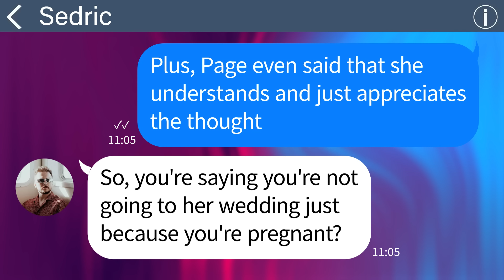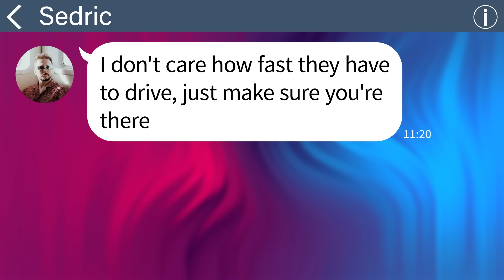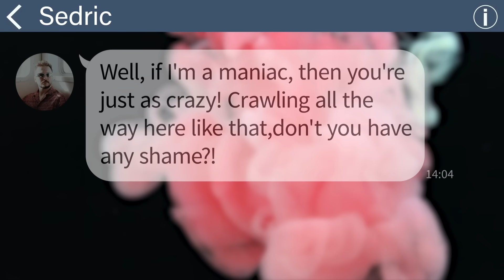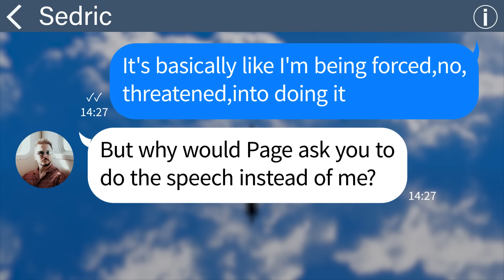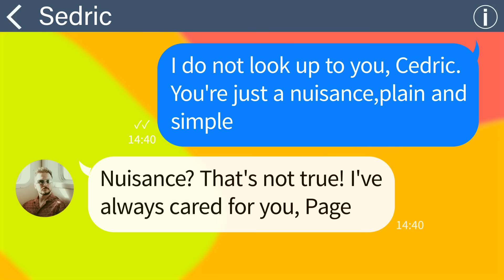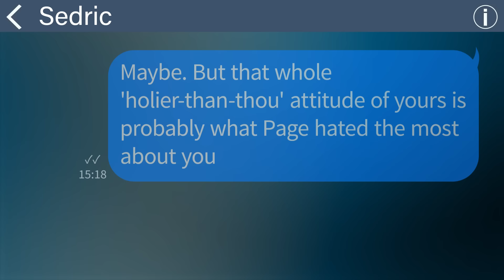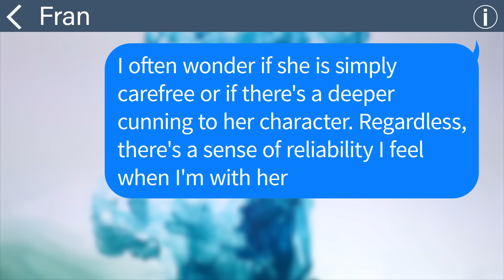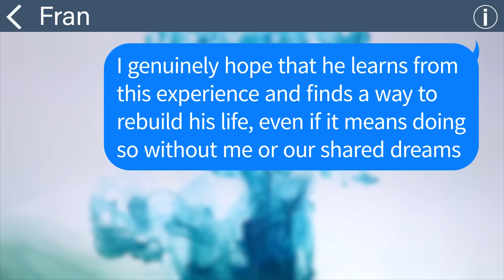【Apple】 Even after my water breaks, my husband demands I crawl to his sister's wedding